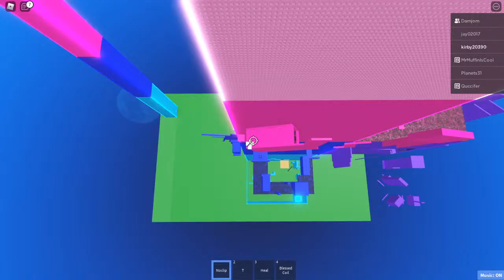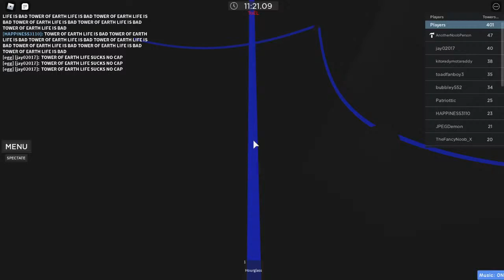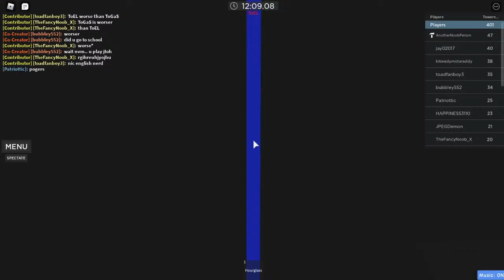Playing AToS (LIVE) (Another's Towers Of Stupidity)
here we go bois: part 3: electric boogaloo; high "intense" edition